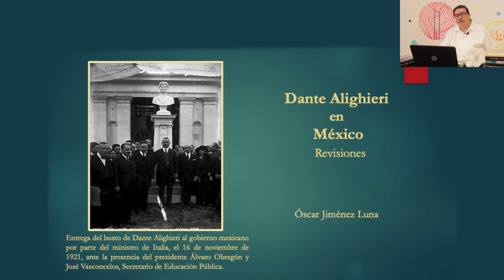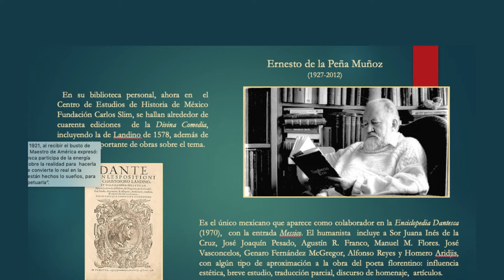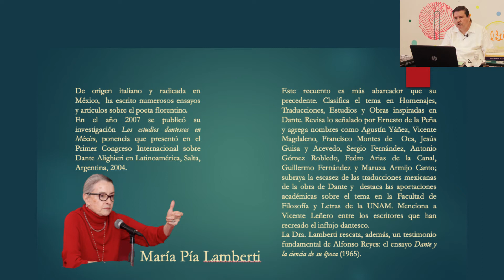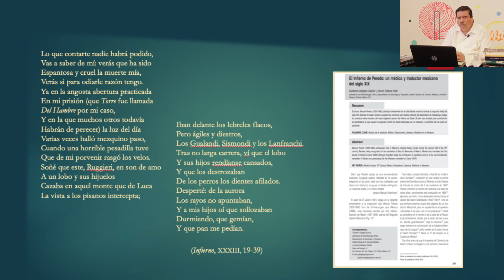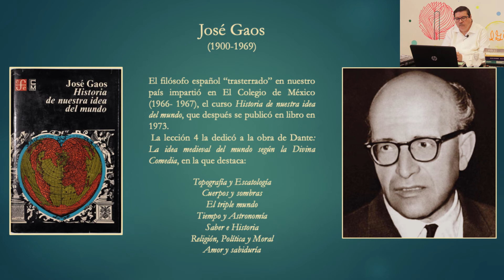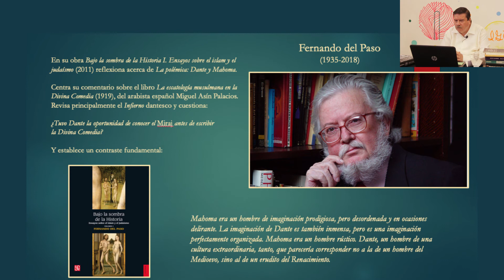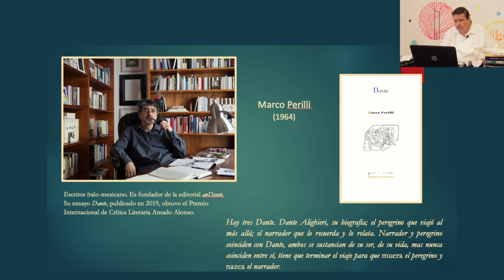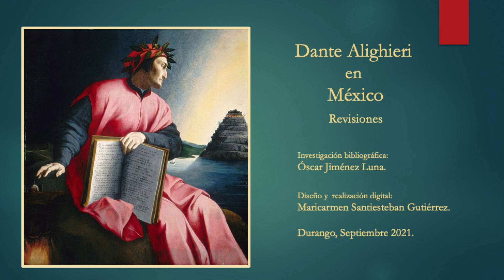CONFERENCIA "DANTE ALIGHIERI EN MÉXICO, REVISIONES"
CICLO DE CONFERENCIAS DANTE ALIGHIERI 700 AÑOS DESPUÉS

Conferencia "Dante Alighieri en México, Revisiones" por el Mtro. Óscar Jiménez Luna.

Coordinación: Elvia Carreño Velázquez / Óscar Jiménez Luna.